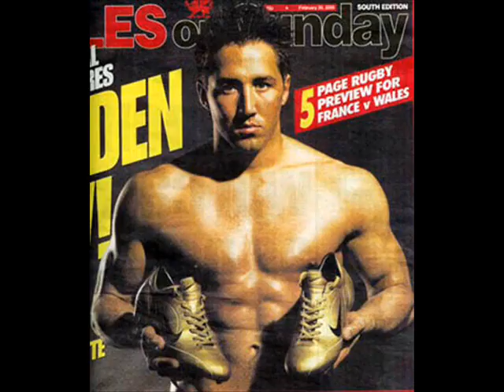Gavin Henson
This song is by a tribute band to Max Boyce.